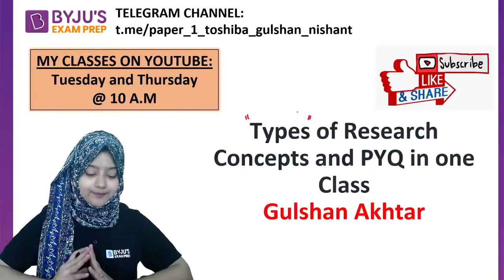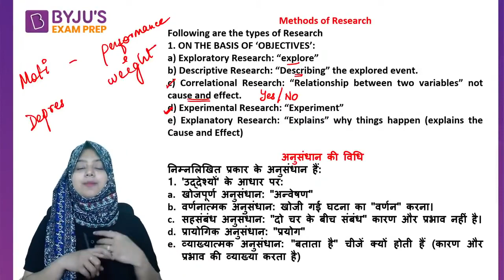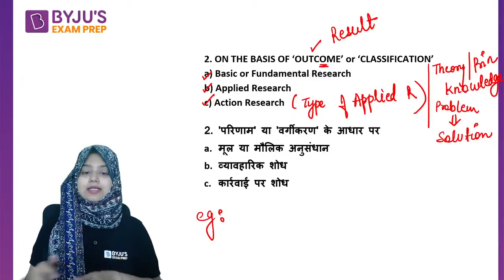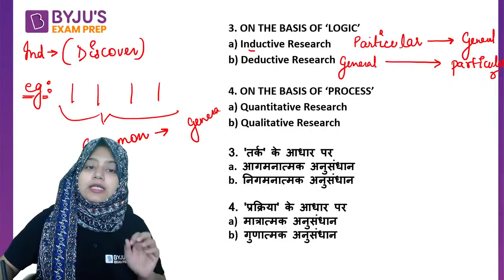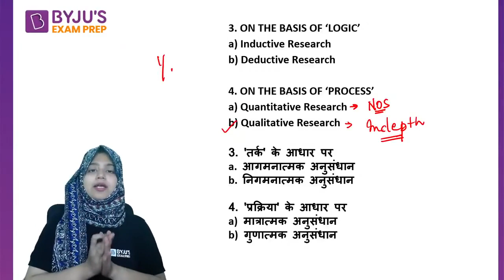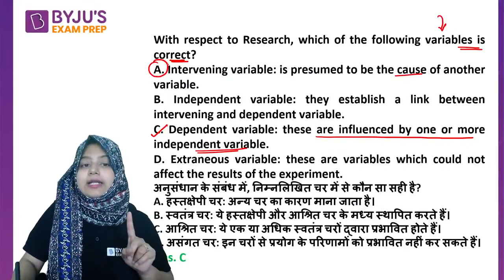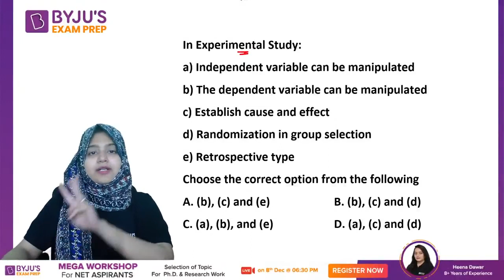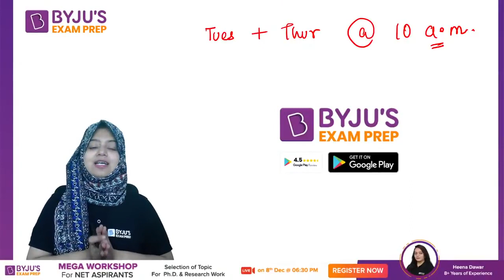UGC NET Paper 1 | Types of Research Concepts and Previous Year Questions | Gulshan Mam | BEP